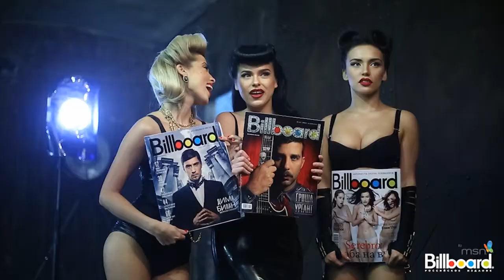BILLBOARD COVER STORY: Serebro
COVER STORY: Serebro
Как снимали обложку ноябрьского номера Billboard с группой Serebro